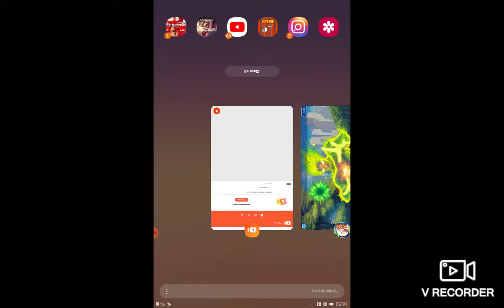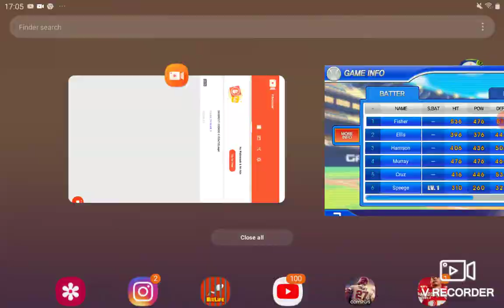Let's do this again! Baseball Superstars 2012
Be sure to watch the whole thing